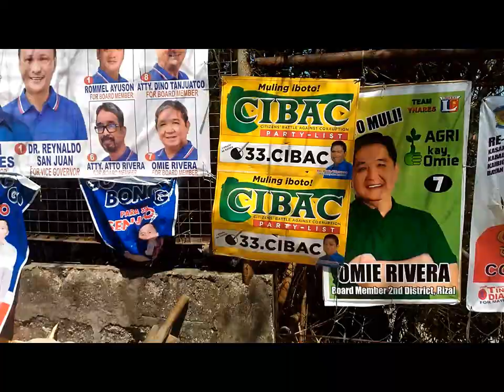CIBAC 2019 Kabit Poster (Vlog 009)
The Citizens' Battle Against Corruption (CIBAC) is in 4th place in the party-list race with 921,600 votes as of May 17, 2019.

PANALO !!! 2 SEATS IN CONGRESS !!!

Assistance rendered by CIBAC:
1.  40,000 scholarship grants
2. Medical Assistance to indigent patients
3. Livelihood Projects
4. Financial Assistance
5. Medical & Dental Mission
6. Skills Training Program
7. Feeding Program
8. Relief Operations during calamities
9. Free Legal Consultation
10. More than 1,000 infrastructure  projects

Laws passed and Bills pushed for passage:
1. Strengthening the Public Attorney’s Office (RA 9406)
2. Anti-Red Tape Act (RA 9485)
3. Government Procurement Reform Act (RA 9184)
4. Cheaper Medicines Act (RA 9502)
5. Mandatory Philhealth  Coverage for all Senior Citizens (RA 10645)
6. Universal Access to Quality Tertiary Education Act (RA 10931)
7. Ease of Doing Business Act (RA 11032)
8. Strengthening the Office of the Ombudsman (RA 11059)
9. Freedom of Information Bill
10. On-site, In-city, or Near-city Resettlement Bill
11. Security of Tenure Bill
12. Anti-graft and Corrupt Practices Information and Education Bill